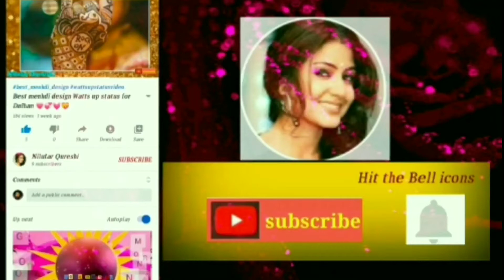Yeh Mausam ki baarish song for what's app status/Sharaddha kapoor/female version song/lyrical song